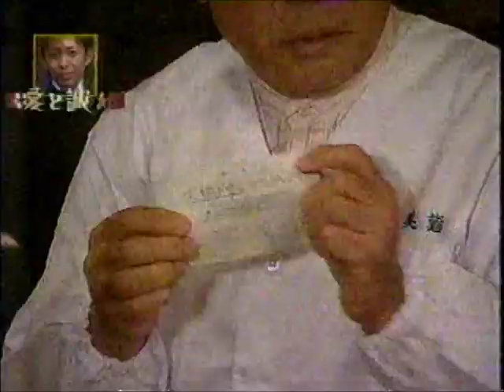鮨 千葉・東金 明美鮨 ②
千葉・東金の明美鮨です。カウンターの中に大橋巨泉さんが入り握っている映像です。